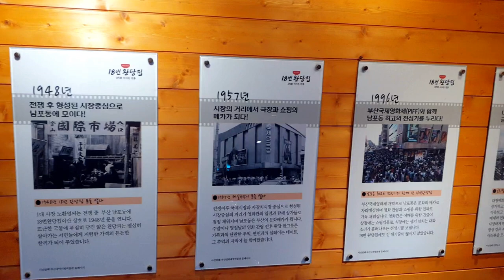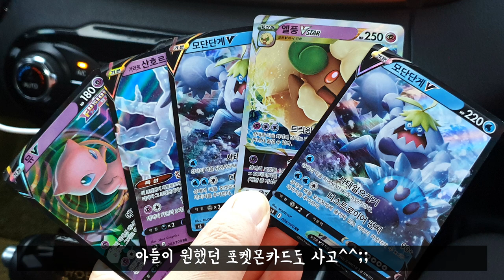부산국제시장맛집 18번완당집 완당 김초밥 유부초밥 냉모밀 맛있게 먹는 방법 충무김밥 고래사어묵 깡통골목할매 유부전골 모듬어묵 먹방 부산여행6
이중에서 가장 맛있었던 거는 바로 완당입니다~ 참고하세요😉😉😉

@enjoy-tv 미녀님 Thanks 후원 감사합니다🌹🌹🌹